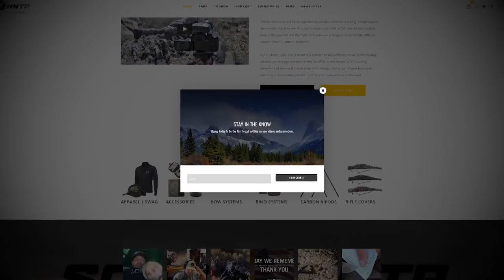Chasing for The World's Largest Antelope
HuntingTwist: Chasing for the world's biggest pronghorn species the Eland. The Eland is delineated in antiquated works of art and cavern drawing as an essential food hotspot for trackers in Africa. Weighing around 2000 lbs, these stunning elands can bounce clear over the wall and produce probably the best tasting meat on the landmass!